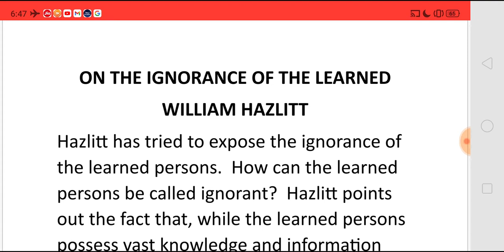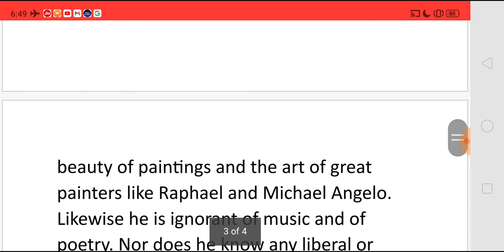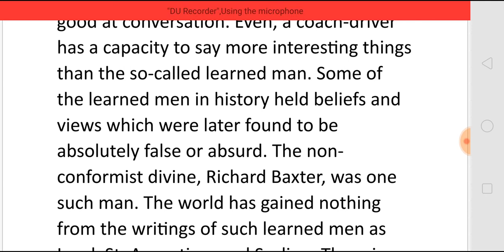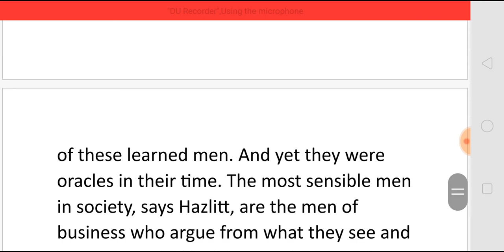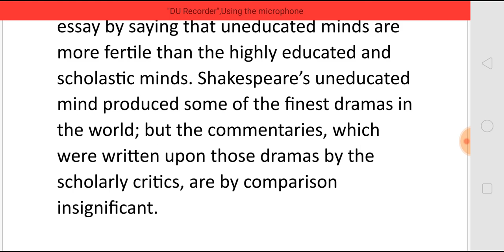ON THE IGNORANCE OF THE LEARNED - AN ESSAY BY WILLIAM HAZLITT - SUMMARY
ON THE IGNORANCE OF THE LEARNED
 - AN ESSAY BY WILLIAM HAZLITT
- SUMMARY